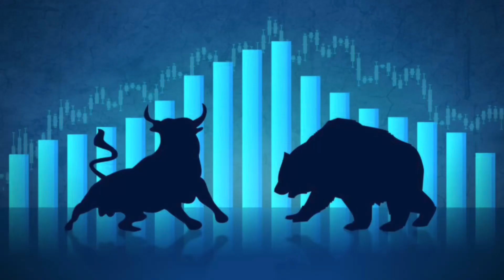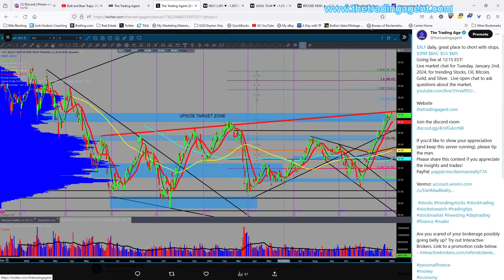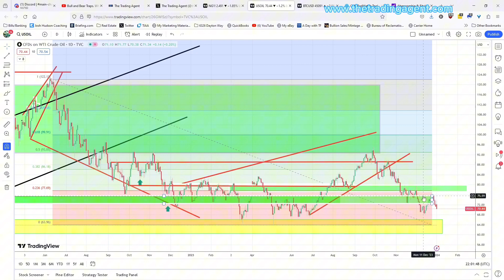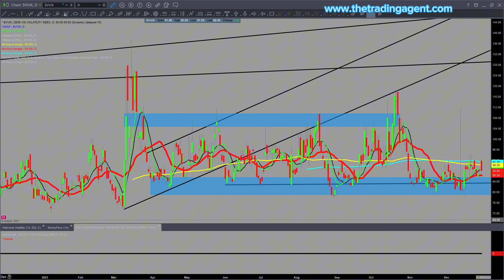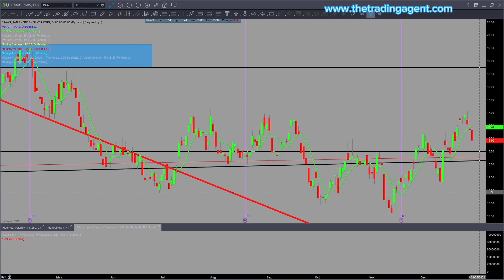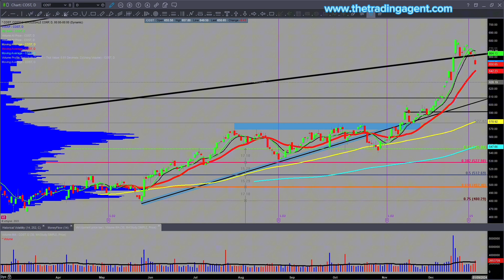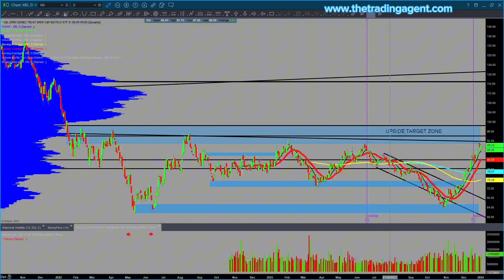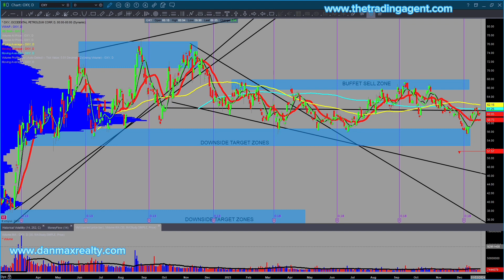Daily Market Review for Tuesday January 2nd, 2024 for Stocks Oil Bitcoin Gold and Silver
Daily market review for Tuesday, January 2nd, 2024, for trending Stocks, Oil, Bitcoin, Gold, and Silver. Well, look at that, the most overbought conditions I've ever seen, starting to turn down? Define your risk and raise your stops. If you have any questions, please reach out!

Daily market review is in this approximate order.

$BTC $TLT $UUP $VIX $SPY $QQQ $IWM $GLD $SLV $GDX $GDXJ $AG $AEM $PAAS $AMD $TSM $NVDA $SMH $ADBE $AAPL $ADBE $AMZN $CRM $GOOG $META $MSFT $NFLX $RBLX $TSLA $X $NUE $CAT $VALE $CF $XLF $JPM $MS $GS $KRE $XBI $TAN $FSLR $USO $UNG $XOP $XOM

Are you scared of your brokerage possibly going belly up? Try out Interactive Brokers. Link to a promotion code below.

My daily market reviews are for trading stocks, bitcoin, and commodities for beginners and seasoned investors. This channel has a ton of content. Check it out! If you like this content, please ask questions and get involved!

Link to the 5.50% High yield savings accounts with Marcus by Goldman Sachs.

2024 Stock Traders Almanac by Jeffrey Hirsch

Check out my personalized home guides if you're in the market to buy or sell a home!

This video is for informational and educational purposes only. These are not recommendations to buy, hold, or sell any stock or security. I may hold positions in some of the equities mentioned; I know your time frame and risk tolerance. I am not a financial advisor. Trade at your own risk. Before taking any ideas as a trade, please talk with a financial advisor. The Trading Agent or anyone associated with such is not responsible for anyone and their trades.